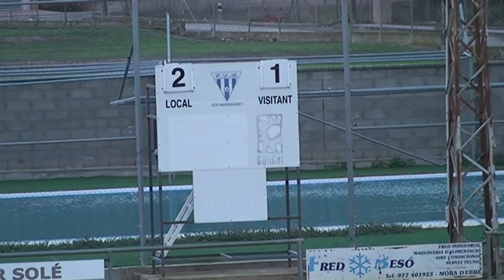Pol Bladé protagonitza la victòria del Benissanet, contra el Catalònia (5-3)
El Benissanet va guanyar el Catalònia B (5-3). Pol i David van posar aviat el 2-0. Els locals van relaxar-se i el Catalònia va reaccionar, fent el 2-1 i empatant Nabil poc abans del descans. A la represa, Pol va poder empatar però la pilota va anar al pal. Acte seguit, Nabil va establir el 2-3. Llavors, Pol Bladé va decidir amb dos gols fruit de dues accions individuals. Ell va posar el 4-3. A darrera hora, Jaume va establir el 5-3. El Benissanet, il.lusionat amb el play off d'ascens. Es tercer. dijous acabarà el partit amb l'Amposta.